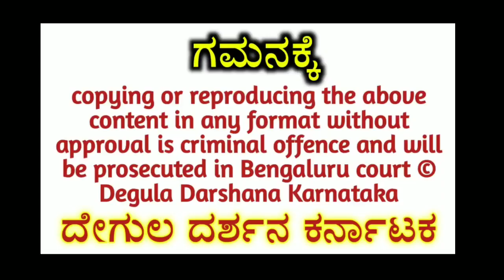ಮನೆಯಿಂದ ಹೋರಗೆ ಹೋಗಬೇಕಾದರೆ ತಪ್ಪದೆ ಮಾಡಿ ಈ ಕೆಲಸ || Do this when you leaving home || powerful plant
Powerful plant for good luck